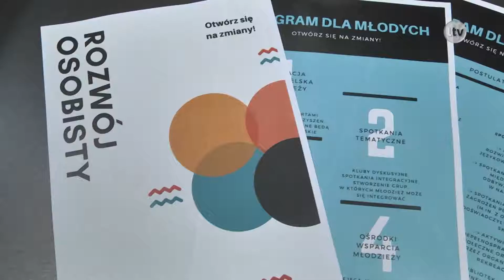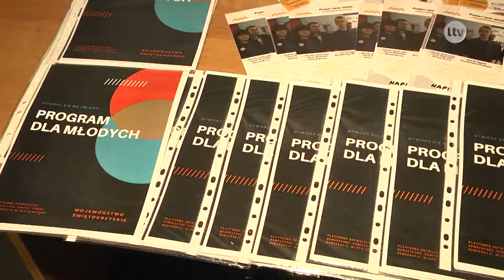Lokalna.TV Ostrowiec: Zjednoczona opozycja przedstawiła „Program dla Młodych”